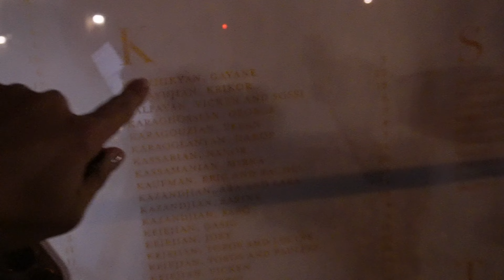Dancing at two weddings with Vache Amaryan [Vlog 162] SeraDanceVlogs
So much love for @vacheamaryan and the ladies. Thank you for hiring me to dance along such an iconic Armenian singer. Always humbled and thankful!